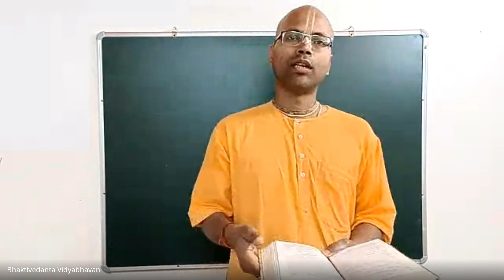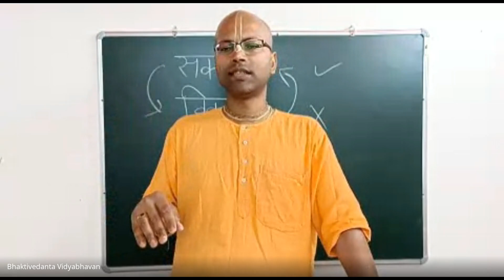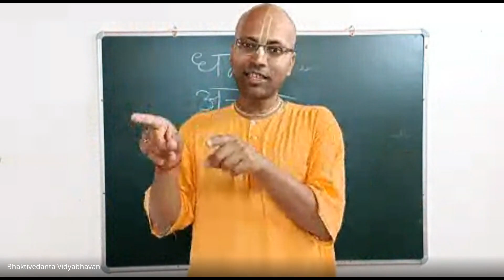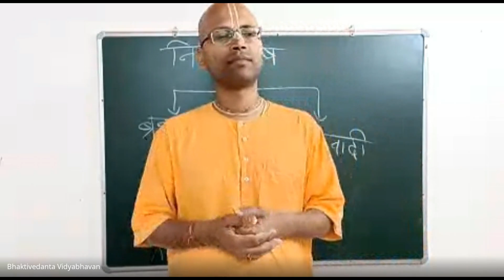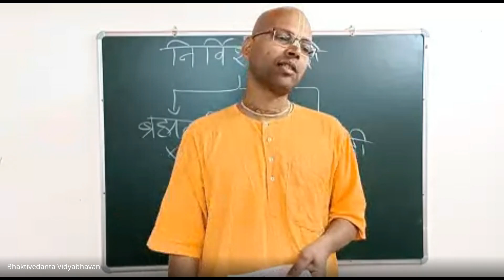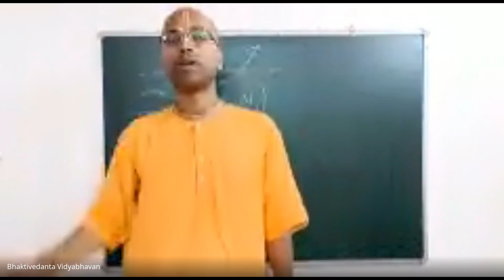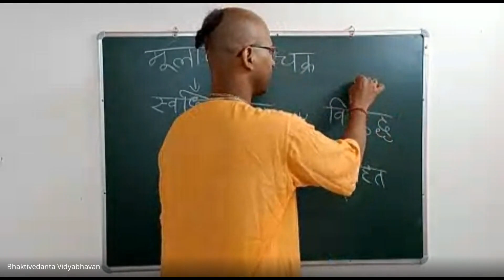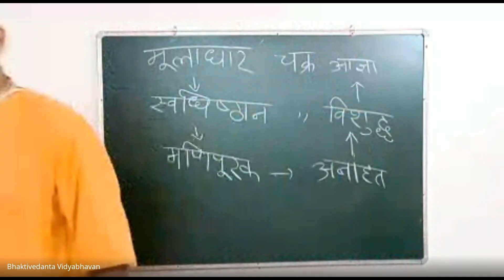43 | Bhagavad Gita | GAT | Ghanshyam Aanand Das gitacourse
📖Gurukul Acharya Training (GAT)
Batch 3 Level 1

⁕BHAKTIVEDANTA VIDYABHAVAN GURUKUL⁕
A free Vedic Gurukul near Muri, Jharkhand on the banks of river Swarnarekha. We are humbly inviting you to come and do support for spreading Vedic Knowledge And Wisdom.

📍Reach us-
Bhaktivedanta Vidyabhavan Gurukul, Kutam, Muri
Ranchi-835101

Bhakti Vedanta Vidyabhavan Trust
Branch- (3791) Kamre, Ranchi, Jharkhand, India - 835222
IFSC CODE - IOBA0003791
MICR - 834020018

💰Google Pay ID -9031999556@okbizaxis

Hare Krishna 🙏